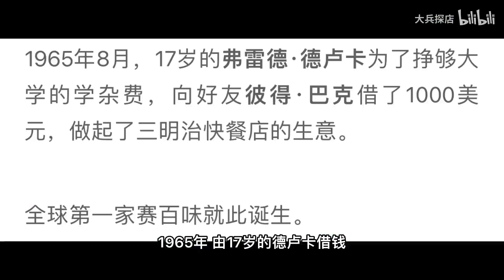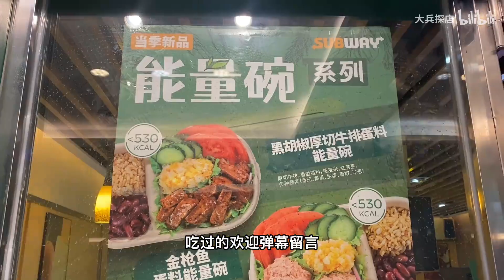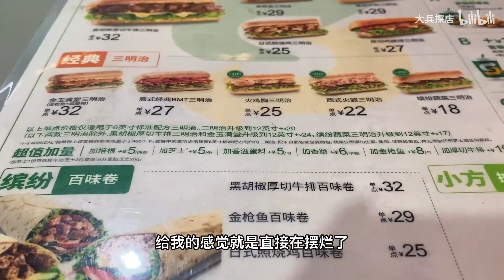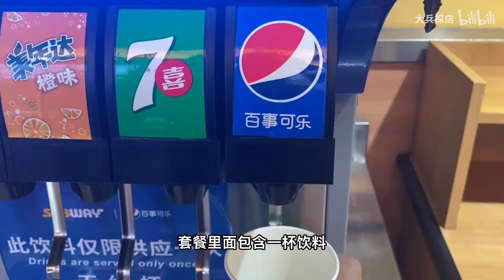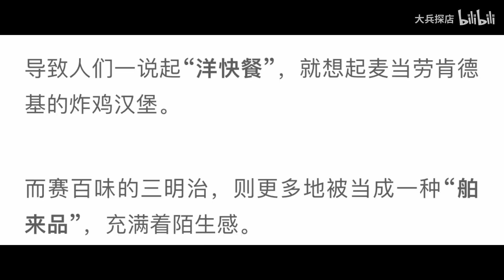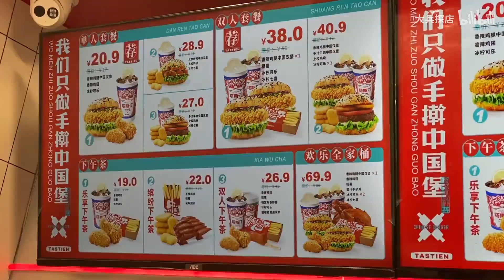【探店老品牌】赛百味直接摆烂，我的青春回忆没了呀